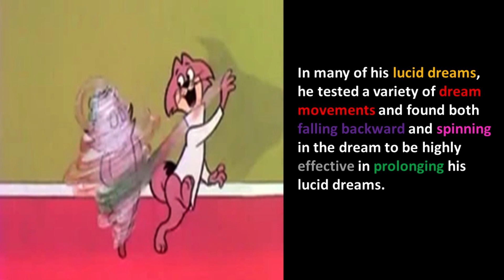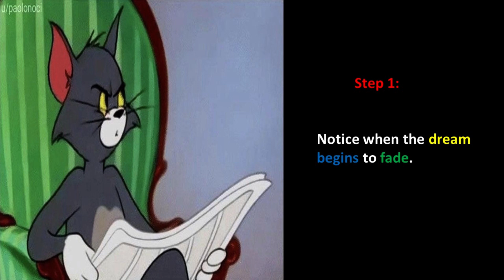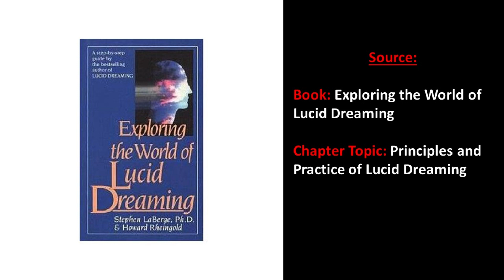The Spinning technique- Stephen Laberge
This technique "Dream Spinning technique" created by Stephen Laberge has proven to be effective in preventing premature awakening and prolong lucid dreams.  In this video, the steps are broken down in to the following process:
Recognizing the dream fading,
Initiating the spin,
Setting intention,
Reality testing.

The video also discusses some points as to why Stephen Laberge has proven this technique to be effective.

Towards the end of the video, you shall find source material for such information with regards to this technique.